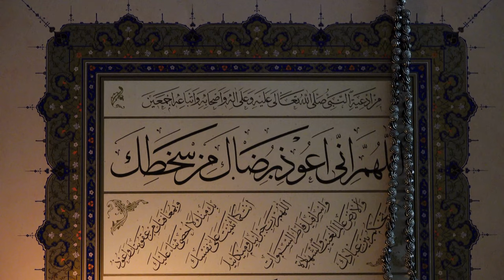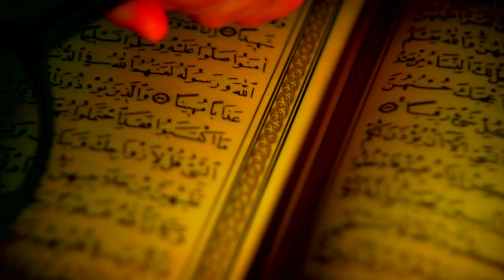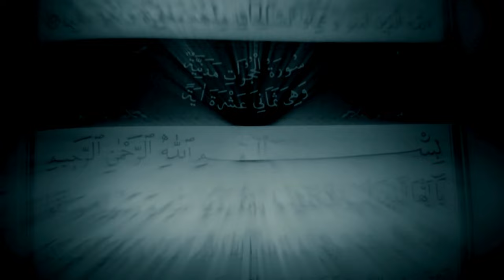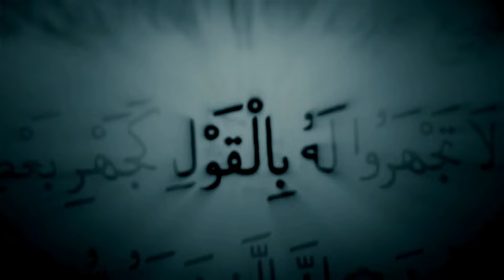Tevhid, Marifet, Muhabbet, Şevk ve Sema' - Kuşeyrî Risâlesi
Makamlar ve Haller

Hakk yolcularının, yolculukları esnasında uğradıkları durak ve basamaklar

🕘Okunan Yerler:

00:00 Tevhid
05:37 Marifet
09:53 Muhabbet
16:50 Şevk
21:08 Sema'